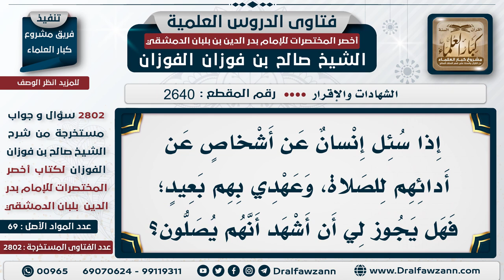2640 2802 حكم الشهادة لرجل بالصلاة وهو لا يعلم بحاله الشيخ صالح الفوزان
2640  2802 حكم الشهادة لرجل بالصلاة وهو لا يعلم بحاله   الشيخ صالح الفوزان
السيرة الذاتية :
للاشتراك في قناة الشيخ صالح الفوزان
لمشاهدة حلقات فتاوى على الهواء كاملة

للاستفسار والإقتراحات والدعم
رئيس الفريق
لمشروع كبار العلماء